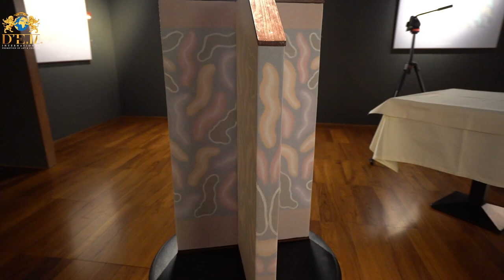Presentazione della mostra dei Grandi Maestri a Casa dei Carraresi di Treviso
La mostra "Alexander Kanevsky e i Grandi Maestri" a Casa dei Carraresi è stata curata da Elena Petras Duleba (Fondatrice, Gallerista, Art Director e General Manager della D'E.M. Venice Art Gallery), e si è avvalsa della partenership di A.V.A. (Associazione Veneziana Albergatori), Consolato dell'Uruguay e Charming Santa Fosca, e quella internazionale della O'svol'd Art Gallery.

Ha affiancato le opere di grandi dimensioni del Maestro Kanevsky a quelle di altri maestri, con un omaggio al Novecento storico (Remigio Butera, Giampaolo Minotto, Alessandro Furlan, K. B. Rossetto) e le voci del Contemporaneo affidate a: Anna Urbani De Gheltof, Carlo Mihalich, Nicola Furlan, Roberto Valle, Sandro Pavan, Bruno Bonaldi, Eugenio Bertin, André Bodin Labode, Nenè Möllaj.
Hanno esposto  anche gli artisti: Aklima Mardenova, Alex Ghizea Ciobanu, Barbara Cancelli, Giampaolo Callegaro, Augusto Bianchet, Paolo Zanucco, Guo Qikai, Ivana Bomben, Luciano Grappeggia, Andrei Nistor, Diana Lemnaru, Sara Ieva Breiska, Franco Di Giovanni, Renzo Giannella.
In occasione di questo prestigioso evento è stata esposta anche la mostra personale del pittore Carlo Mihalich “Tra le pietre d'Istria e i silenzi veneziani”.

The exhibition "Alexander Kanevsky and the Great Masters" at Casa dei Carraresi was curated by Elena Petras Duleba (Founder, Gallery owner, Art Director and General Manager of D'E.M. Venice Art Gallery), and made use of the partnership of A.V.A. (Venetian Hoteliers Association), Consulate of Uruguay and Charming Santa Fosca, and the international one of the O'svol'd Art Gallery.

He has combined the large-scale works of Maestro Kanevsky with those of other masters, with a tribute to the historical twentieth century (Remigio Butera, Giampaolo Minotto, Alessandro Furlan, K. B. Rossetto) and the voices of the Contemporary entrusted to: Anna Urbani De Gheltof, Carlo Mihalich , Nicola Furlan, Roberto Valle, Sandro Pavan, Bruno Bonaldi, Eugenio Bertin, André Bodin Labode, Nenè Möllaj.
The following artists also exhibited: Aklima Mardenova, Alex Ghizea Ciobanu, Barbara Cancelli, Giampaolo Callegaro, Augusto Bianchet, Paolo Zanucco, Guo Qikai, Ivana Bomben, Luciano Grappeggia, Andrei Nistor, Diana Lemnaru, Sara Ieva Breiska, Franco Di Giovanni, Renzo Giannella .
On the occasion of this prestigious event, the personal exhibition of the painter Carlo Mihalich "Between the stones of Istria and the Venetian silences" was also exhibited.